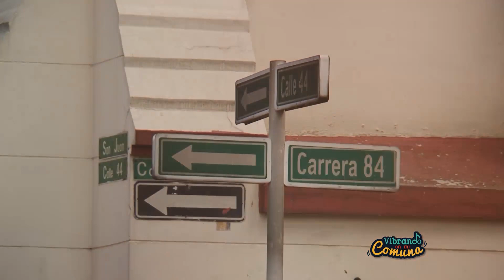Vibrando en mi Comuna 17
Bienvenidos a el espacio del Programa de Planeación Local y Presupuesto Participativo de la Secretaría de Cultura Ciudadana de Medellín donde encontrarás toda la movida cultural de nuestras comunas.
En este capítulo podrás ver:
El colectivo Rescatando el Arte de la 1 de Santo Domingo Savio, viernes cultural de la comuna 1 organizado por la Red Cultural. También Caféine Manouche un grupo musical de la comuna 16 Belén, las funciones didácticas del Crem de Granizal, y para finalizar la Compañía Unitango de Aranjuez.